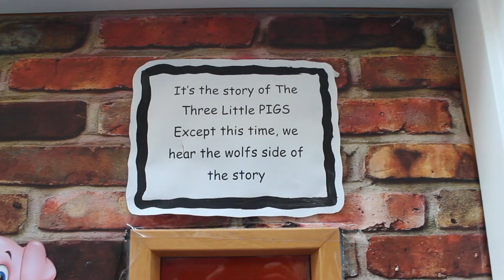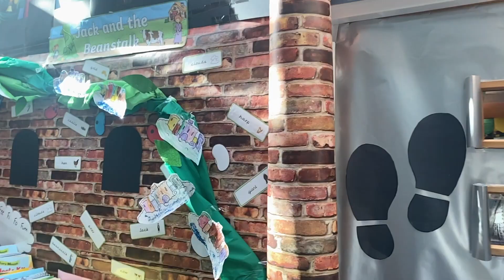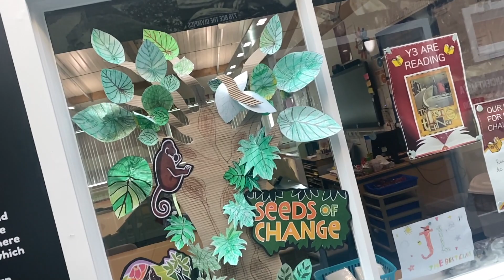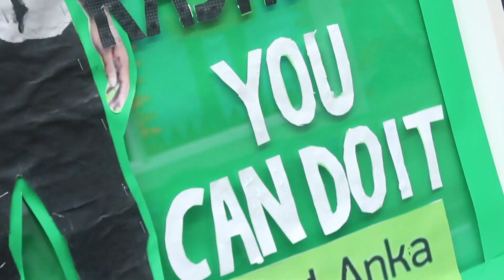World Book Day | 2023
We had an amazing World Book Day yesterday! The children looked fantastic and they had a brilliant day participating in a variety of fun reading activities.

Here is a snapshot of the day for you to enjoy!